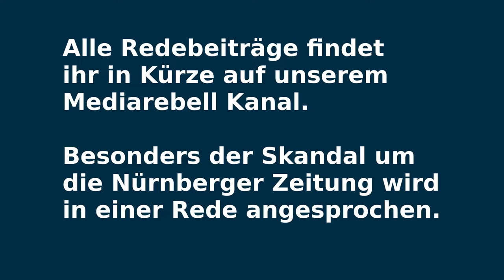Mittwochsumzug Demo in München. Münchern steht auf Friedensengel 24.08.22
Das Video zeigt den Mittwochsumzug von "München steht auf" für Frieden Freiheit Selbstbestimmung mit Start am Friedensengel. Motto: "Frieden schaffen ohne Waffen" und "Eigenverantwortlich und selbstbestimmt leben." Die Reden kommen heute zuerst auf unseren Mediarebell Kanal, da ich für youtube zuviel entfernen müsste. Es sprach auch Mary Holland. Auch Verav Sharav wollte eigentlich sprechen. Sie wurde jedoch von den Nürnberger Nachrichten derart massiv angegriffen, dass sie es vorzog wieder abzusagen. Eine Rede bringt diesen Skandal deutlich zur Sprache.

Rede von dem Historiker Dr. Uwe Alschner zur Absage von Verav Sharav in München, nachdem Skandal um den Artikel in den Nürnberger Nachrichten

Route: Prinzregentenstr. – Oettingenstr. – Sternstr. – Robert-Koch-Str.. – Widenmayrstr. – Max-Joseph-Brücke – Montgelasstr. – Möhlstr. – Hompeschstr. – Sternwartstr. – Galileipl. –  Röntgenstr. – Mühlbaurstr. – Prinzregentenplatz – Prinzregentenstr. – Europaplatz – Prinzregentenstr.

Demo / Mittwochsumzug "München steht auf"   Friedensengel 24.08.22
Telegram Video Kanal mit den aktuellen Links zu meinen Videos: